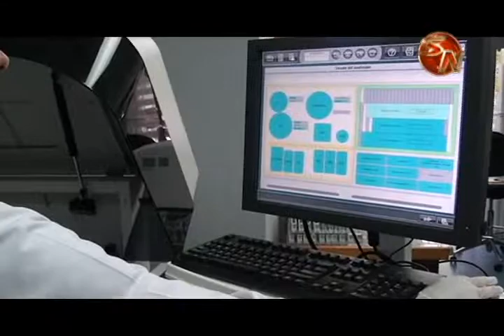Laboratorio del Hospital Escalante Pradilla no da abasto con la alta demanda de usuarios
Más de 700 personas se atienden a diario en el laboratorio clínico del Hospital Escalante Pradilla en Pérez Zeledón, población que es referida de los diferentes Ebais y del mismo centro médico.